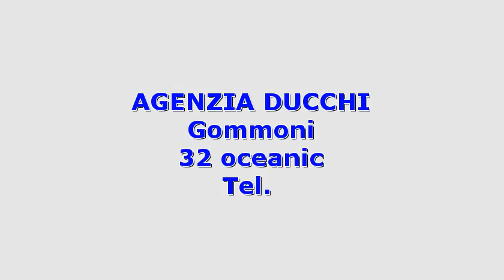Solemar 32 oceanic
Toscana grosseto castiglione della pescaia solemar 32 oceanic 2006 32 oceanic gommoni  59 2 x 250 hp - suzuki - ore moto: 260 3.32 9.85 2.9 condizioni generali ottime. secondo proprietario dal 2011. poche oire di moto.accessori: ancora  autoclave  3 batterie  boiler  bussola  caricabatterie  cucina  cuscineria completa  cuscineria di poppa  cuscineria di prua  doccia esterna  ecoscandaglio  2 fornello (esterno gasd ed interno elettrico)  frigorifero esterno  frigorifero interno  gps  plotter  pompa di sentina automatica  presa 220v banchina  prese interne 12v  prese interne 220v  radio vhf ...
  idAnnuncio: